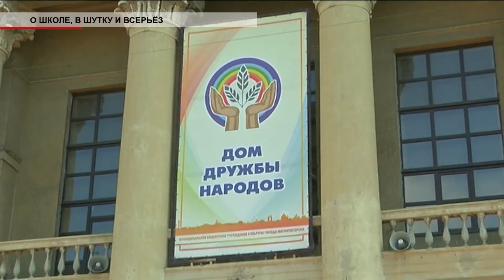Время местное Эфир: 19-09-2019 - О школе, в шутку и всерьёз